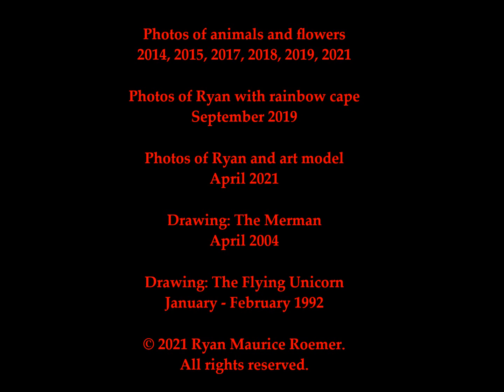Ryan Maurice Roemer - SHOW LOVE TODAY: Practicing songs in December 2020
13 original a cappella songs.
Lyrics, photography and drawings by Ryan Maurice Roemer.
Filmed between the 6th and14th of December 2020.

Track listing:
01. Not your kind / Wicked beast (medley)           00:10
02. The first love                                                         02:43
03. Such a flaming queen                                         03:50
04. Pussy Leroy                                                          07:30
05. Show love today                                                   08:45
06. Kiss of life                                                             10:01
07. Divine stallion (part 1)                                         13:56
08. Divine stallion (part 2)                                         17:17
09. Love gave the Earth horses                                19:02
10. Mother goose                                                       24:56
11. Poor bird                                                                27:34
12. Animals will survive mankind                             30:09
13. The end is near                                                      32:36